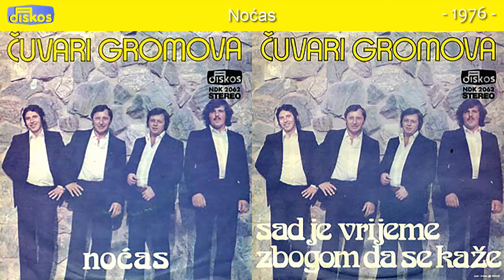Ansambl Cuvari Gromova - Nocas - (Audio 1976)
Muzika: Nikola Garasic
Tekst: Nikola Garasic
Aranz: